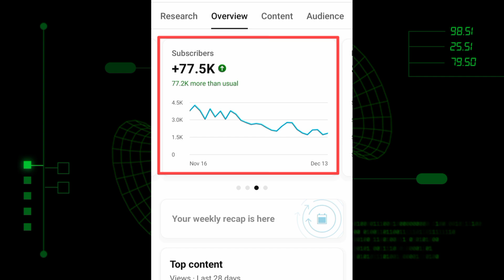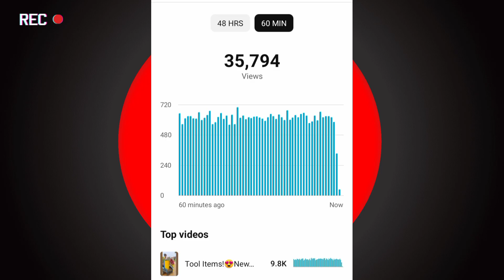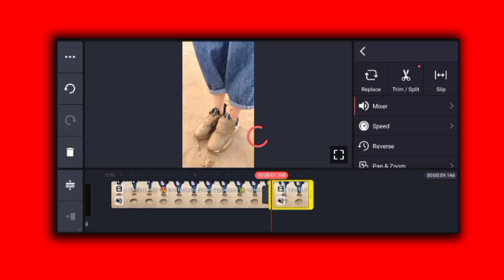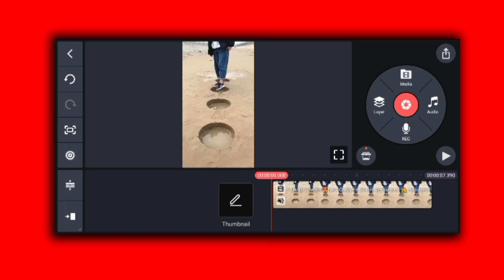Re-Upload VIRAL SHORTS and Earn Money {Full Guide} | How To Earn Money Online 2024 | Shorts Reupload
Re-Upload VIRAL SHORTS and Earn Money {Full Guide} | How To Earn Money Online 2024 | Shorts Reupload | how to make money online. copy paste video on youtube and earn money🤑 copy paste short video kaise banaye ! copy paste shorts. copy paste shorts and earn money 2024. copy paste shorts and earn money hindi.  copy paste shorts viral tricks. how to viral copy paste shorts on youtube. copy paste shorts kahan se download kare.

Thanks For Choosing This Video 🤝